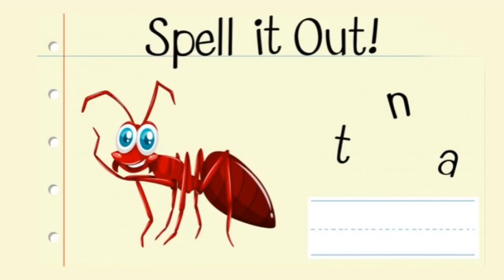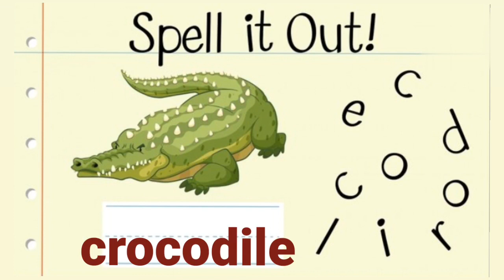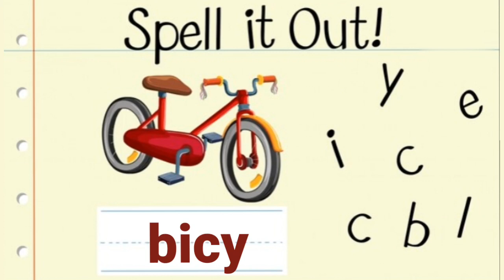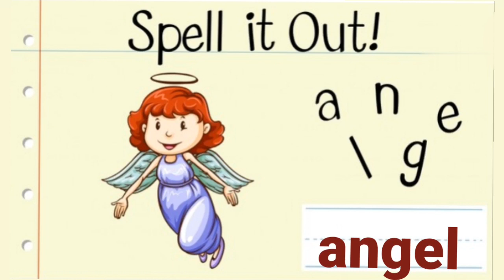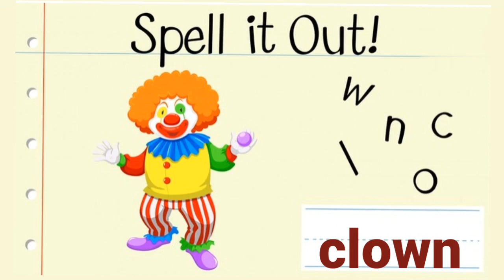Spelling Activity | Part - 1| Arrange the letters in proper order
Spelling Activity part - 1
arrange the letters in proper order
spell it out

ant
cow
carrot
cucumber
camel
Rose
frog
flower
goldfish
crocodile
chicken
beetle
cockroach
fan
bicycle
angel
grass
grandmother
devil
gift